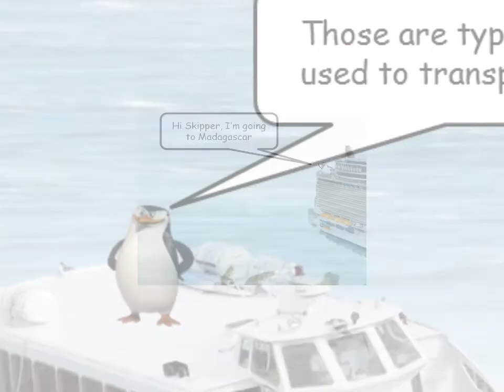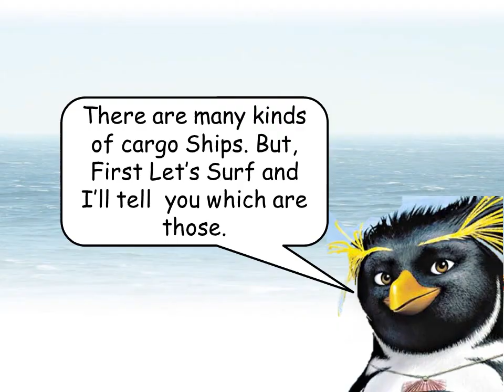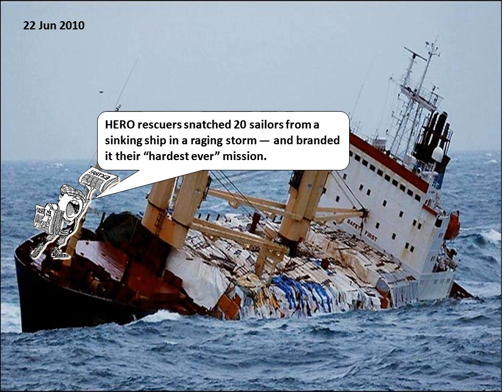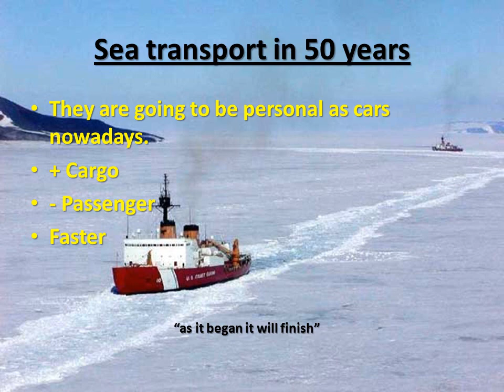Sea transport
Presentation about Sea/water Transport (watercraft), by Mr.Cifucar, uploaded for the Advanced English Class in Universidad de San Buenaventura.
I hope you enjoy this presentation.